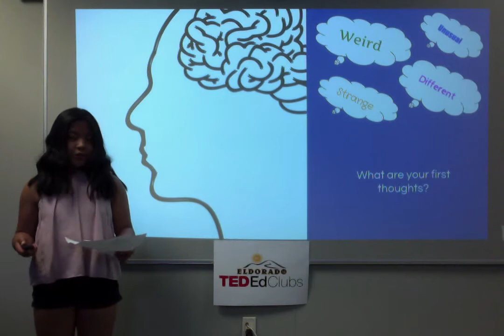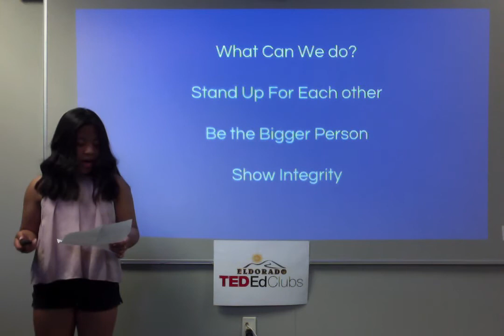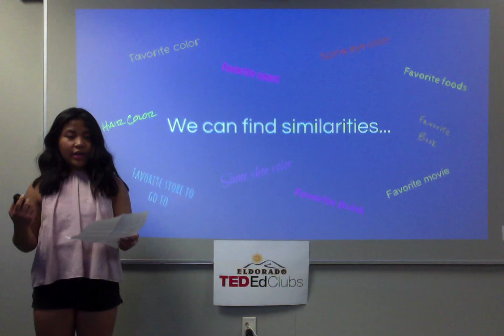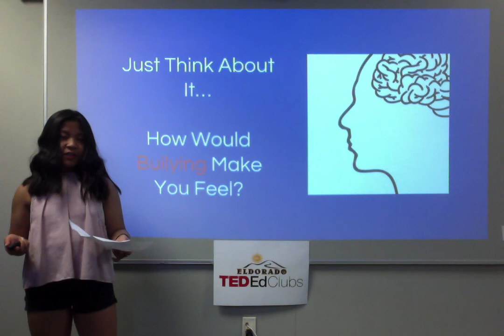Autism and bullying | Anne Ladislao | Eldorado Elementary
Anne tackles Autism and what it is but more importantly points that the one's who appear different, act different are at risk of being bullied and shares how we can counter this by getting to know those that are different on a personal level.

6th grader with a heart that cares for everyone.